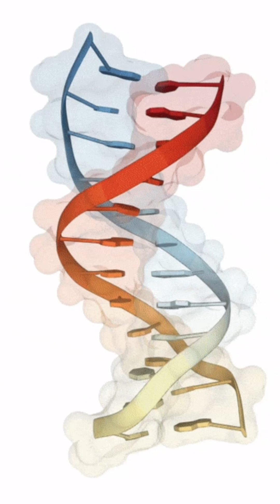KITLG: How Testicular Cancer & White Skin Are Related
Discover the fascinating role of the KITLG gene in this YouTube Short! Explore how this gene influences the risk of testicular cancer, contributes to the development of white skin and hair pigmentation, and even affects red blood cell levels. Uncover the genetic connections that shape these traits and their impact on human health. Perfect for those interested in genetics, health, and evolutionary biology!